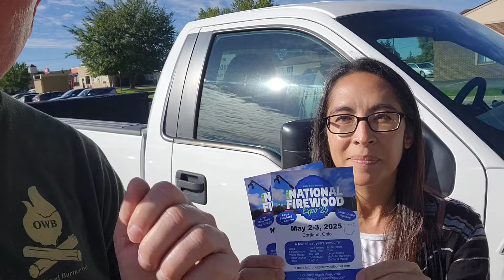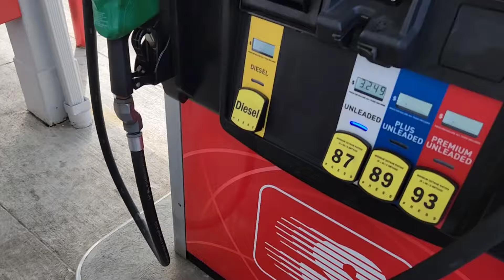Catching Up After A Long Weekend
A.M. Leonard 6cf, Steel Tray, Steel Handles Wheelbarrow!!!

OWB Merch, International Firewood Expo Tees, Employee of the Month Tees here!!!

A personalized video message from Joe??   Need motivated?  Need advice? Makes a great gift idea!

The Woodhounds podcast is a HUGE hit!  You can find it on all you popular podcast platforms and also by visiting our website!
BUNDLED FIREWOOD BUSINESS SUPPLIES!

I have found that this works best 12" 90 gauge, Cast stretch wrap

Wrapper --This is the wrapping machine I like.  Call GoFast and ask for Austin!

==The OWB Business Development Center==

Website Help?  Here is where you want to go!